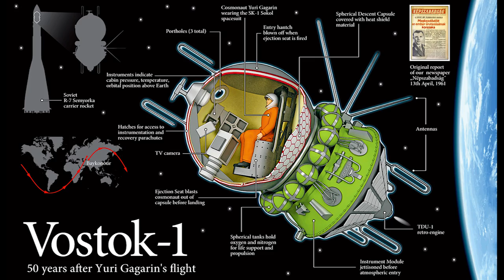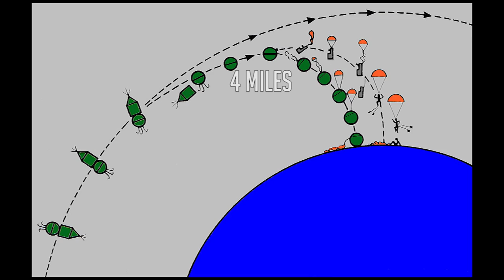Who Was The First Man in Space? - Yuri Gagarin & Vostok 1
Did you know that the first man in space didn’t actually land in the ship? Lets learn more about that, today on Space Course.
On April 12, 1961, Russian cosmonaut Yuri Gagarin became the first person in space on board the Vostok 1.